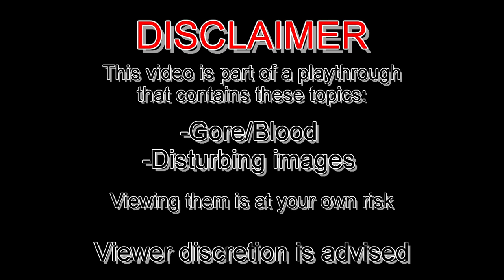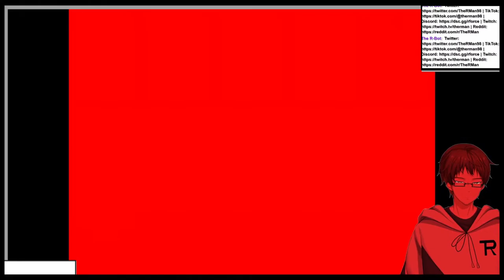I HATE DOLLS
We continue the investigation/finding of Father in the basement
This is from the stream "Mad Father p2/End" from July 5th 2022
Used Music:
"Okay, Everyone" by Team Salvato
"これで終わり - R-version" by The R-Man